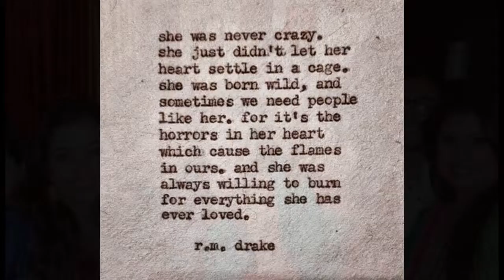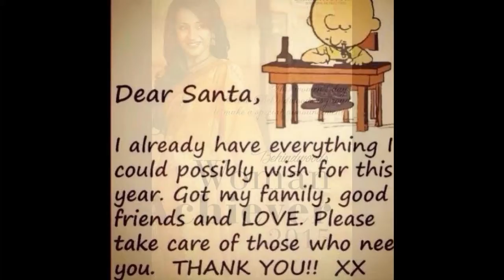Trisha Krishnan hot awesome rare ever seen nice looking latest pics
Trisha Krishnan (born 4 May 1983), known mononymously as Trisha, is an Indian film actress and model, who primarily works in the South Indian film industries, where she has established herself as a leading actress. She was noticed after winning several beauty pageants like the Miss Madras contest (1999), which marked her entry into filmdom.

After appearing in a supporting role in the 1999 Tamil film Jodi, she had her first lead role in the 2002 film Mounam Pesiyadhe. She later rose to fame starring in the successful films, Saamy (2003) and Ghilli (2004) in Tamil cinema and Varsham (2004) in Telugu cinema,[8] for which she secured her first South Filmfare Best Actress Award. She went on to win the award two more times for Nuvvostanante Nenoddantana (2005) and Aadavari Matalaku Ardhalu Verule (2007). In 2010, she made her Bollywood debut in Khatta Meetha.[9] She was seen in her career best performances in Abhiyum Naanum (2008) and Vinnaithaandi Varuvaayaa (2010) for which she won Vijay Award for Favourite Heroine and was nominated for Filmfare Best Tamil Actress Award.